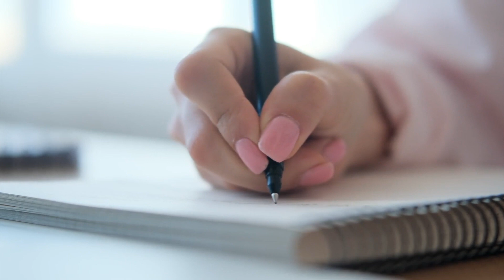Mit diesen 7 Schritten zeigst du dem Narzissten, wo es langgeht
📖 Finde mein Buch auf Amazon: Der Weg zurück zu dir selbst: Finde deine innere Stimme
📖 Finde mein Buch auf Amazon: Im Kopf des Narzissten: Schlage ihn seinen eigenen Waffen

1. Was für ein Narzisst ist er?
Es gibt ein paar verschiedene Arten von Narzissten, und nicht alle verhalten sich gleich.

2. Tu so, als wäre alles in Ordnung
Das ist gar nicht so einfach. Du musst deinen Stolz runterschlucken und jede Menge Scheiße einstecken, um diesen Schritt richtig durchzuführen.

3. Verlasse ihn zur rechten Zeit
Wenn du alles vorbereitet und dich fest entschlossen hast, ihn zu verlassen und ihn nie wieder zu sehen, dann tu es.

4. Setze klare Grenzen
Setze Grenzen, aber pass auf, denn es gibt noch eine Sache, die du tun musst.

5. Hör auf, dich zu entschuldigen
Diese Worte sollten in deinem Wortschatz nicht mehr existieren, zumindest solange du mit ihm zu tun hast. Du brauchst dich für nichts zu entschuldigen, wenn es um ihn geht.

6. Akzeptiere, dass es vorbei ist
Keine falschen Hoffnungen mehr, keine Vorstellungen, dass er sich ändern könnte. Es gibt kein Zurück mehr, wenn du ihn verlässt.

7. Mach mit deinem Leben weiter
Vergib dir selbst und arbeite an dir selbst. Du musst verstehen, dass du dich erst einmal erholen musst und erst dann zu einem normalen Leben zurückkehren kannst.